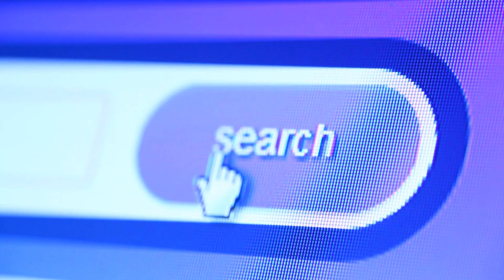Aggressive Hunt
At AggressiveHunt, we specialize in talent hunting and helping job seekers find their dream positions. We’re committed to connecting the right people with the right roles, and providing top-notch recruitment services to businesses of all sizes.